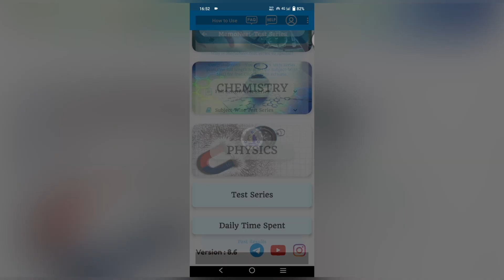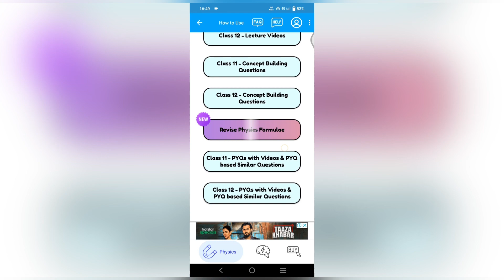All secrets behind AIR-1 ft. Tanmay. Most honest QnA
I'm on Instagram as @deepak_aiimsonian. Install the app to follow my photos and videos.

join my telegram channel Deepak AIIMSonian
This channel is all about NEET preparation. Helping aspirants realising thier potential - Deepak Sahu(NEET'21 AIR-5 )